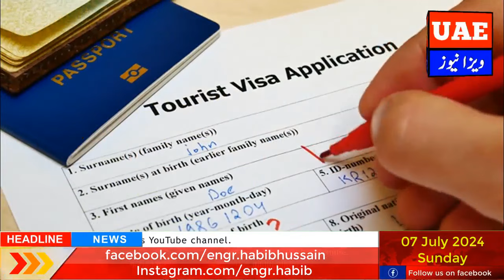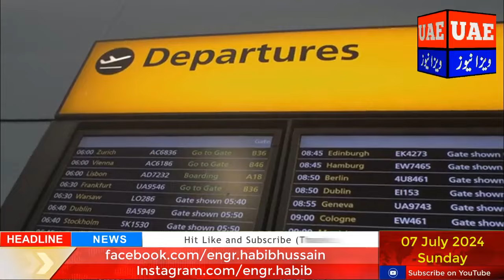Documents Checked For UAE Dubai Visit Visa Holders at Airports for Boarding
The video provides a comprehensive guide on the essential documents that UAE (Dubai, Abu Dhabi, Sharjah) visit visa holders need to present at the airport for a smooth boarding process. It details each document, such as the passport, visa approval, return ticket, and proof of accommodation, ensuring travelers are well-prepared and avoid any last-minute hassles. The video aims to streamline the travel experience for visitors, offering clear and concise information to help them navigate the airport procedures efficiently.

Keep watching for Latest UAE Flights and Visa Updates.